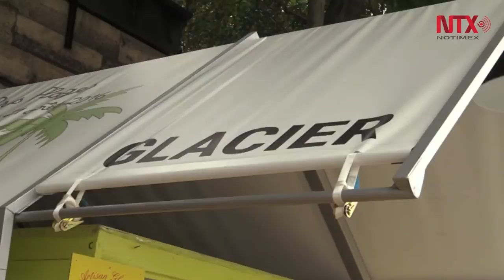Abre Playa de París con fuertes medidas de seguridad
Anne Hidalgo, alcaldesa de París, inauguró la playa fluvial de verano. La arena y las instalaciones de esta fueron colocadas en un recorrido por la vía rápida Georges-Pompidou